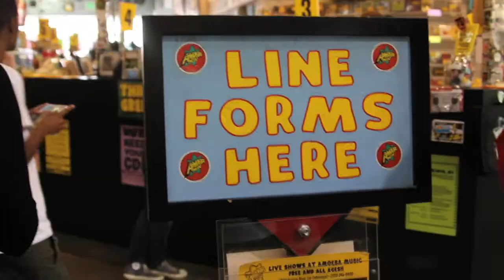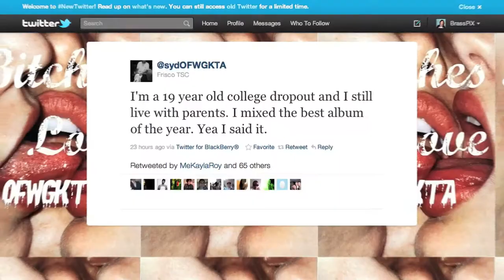Getting GOBLIN [with Syd the Kid, Matt Martian & Taco]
Take a trip with me & Odd Future's own Syd the Kid, Matt Martian [the Super 3] & Taco as we head to Amoeba Music and PURCHASE Goblin.

captured + cut by B R A S S [@BrassPix]